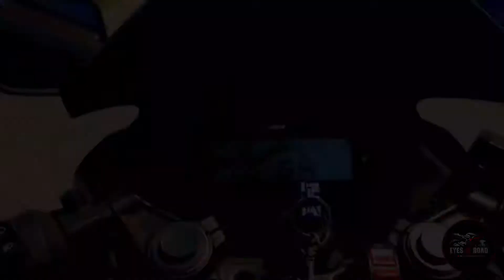New Suzuki GSX R150 ABS🔥 MotoGp Special Edition 2021 ।King OF Speed🏍️। Eyes OF Road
New_Suzuki_GSXR150_ABS🔥 MotoGp Special Edition #2021

 Eyes OF Road🏍️
It's Me Iftekhar Ahmed Shakil
I basically visit the beautiful places of Bangladesh by bike and try to give you information about that place
Thankyou...
Music: V.I.P.N - "THIS IS ALL I HAVE" DEEP TRAP BEAT